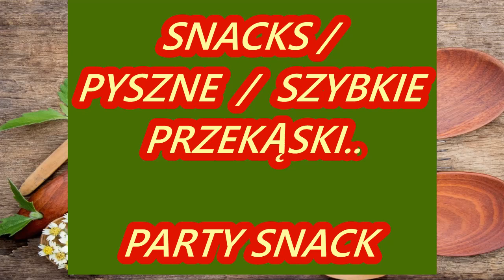CUDOWNA PRZEKĄSKA NA SZYBKO z Ciasta francuskiego z Almetta,salami,papryka.Pyszna na ciepło.🧡💥nr.384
Kochani zapraszam was na ten pyszny Snacks z cista francuskiego kupionego na ciepło, w15 minut,
Składniki
ciasto francuskie 1 lub 2 lub więcej rolek
300 gr, twarożku almeta lub podobny z ziołami albo samemu doprawić ,solą pieprzem papryką słodką ,ostrą
dodać pokrojony szczypiorek,pietruszkę
można zrobić z serem żółtym ,gouda lub pogobnym
2 do 3 pieczarki
po kawałku świeżej papryki pokrojonej
salami lub szynka lub boczek
1 żółtko do lepienia
blaszkę posmaroawać lekko olejem smalce,itp
piec w nagrzanym piekarniku ok.210 stopni ok.15 minut aż będą rumiane